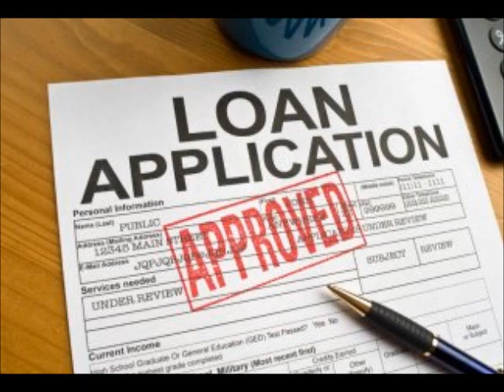Installment Loans - What they Can Be Used For